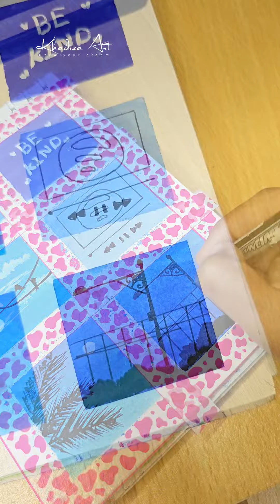Panting ideas || unique Panting || tutorial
Hi beautiful hearts.. i hope you're all doing well..